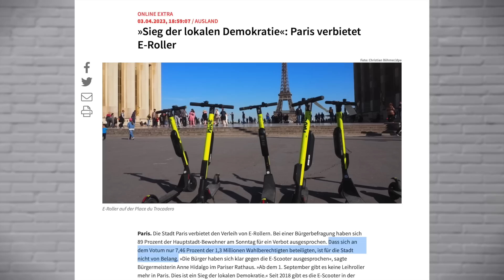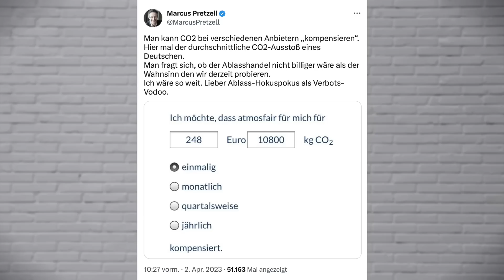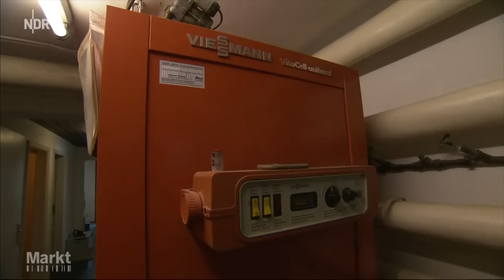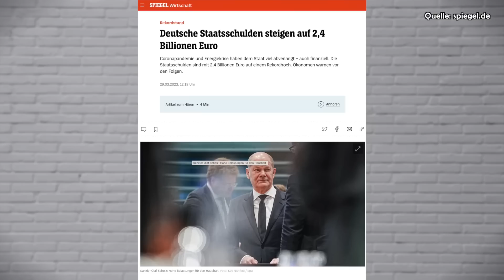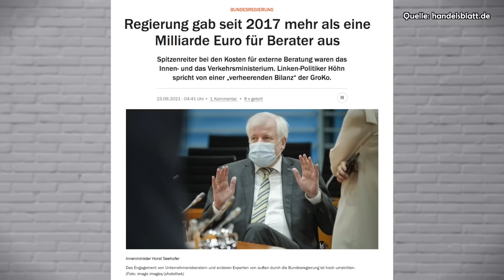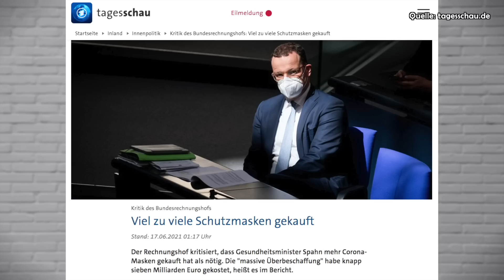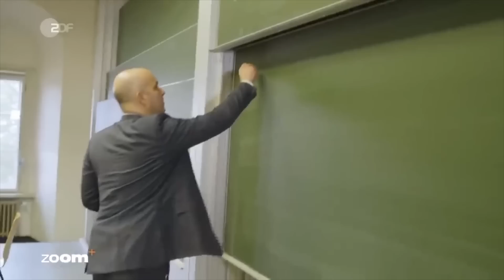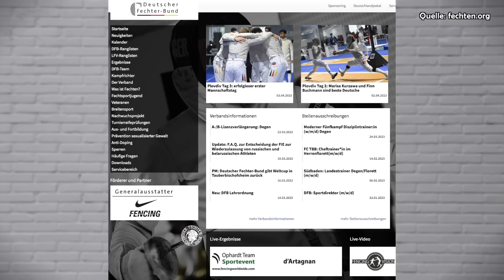Basta Berlin (170) – Das Steuer-Schwein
Geld ausgeben macht Spaß! Vor allem, wenn es nicht das Eigene ist. Die Kosten für grüne Projekte und einer verfehlten Politik explodieren, begründet werden sie mit Unwissen und Doppelmoral. Wir zählen nach und sagen: BastaBerlin!

Wir brauchen euch!!!

Unsere Bankverbindung:
Benjamin Gollme
Bank: DKB
DE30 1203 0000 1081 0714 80
Verwendungszweck: „BEZ / Schenkung“

Darum geht es heute:

Benjamin Gollme und Marcel Joppa, die Jungs von Basta Berlin, folgen heute der Spur des Geldes: Die Fehler der Minister Spahn und Lauterbach sind noch lange nicht abbezahlt, da präsentieren Habeck und Scholz noch teurere Projekte. Doch der Medienapparat funktioniert, grüne Propaganda läuft auf allen Kanälen und so schreitet Deutschland lachend in die Pleite…

Die Kapitel:

00:00:00 Begrüßung und Themen
00:02:02 Brandbeschleuniger
00:35:35 Zuschauerfeedback
00:45:30 Und tschüss Steuergeld
01:03:34 Webtipp und Schreddern